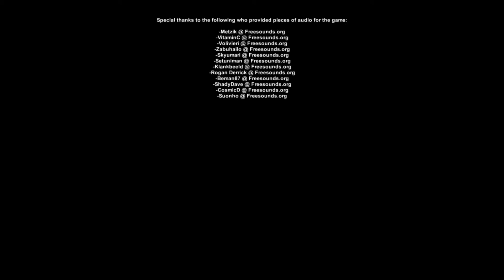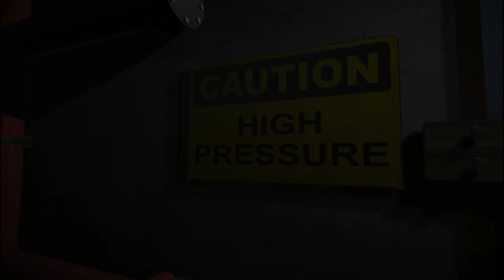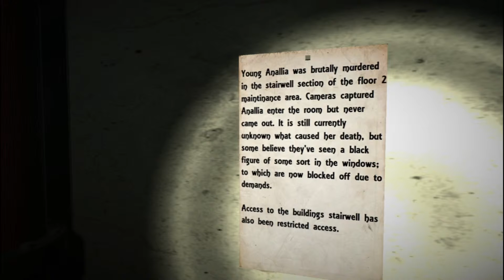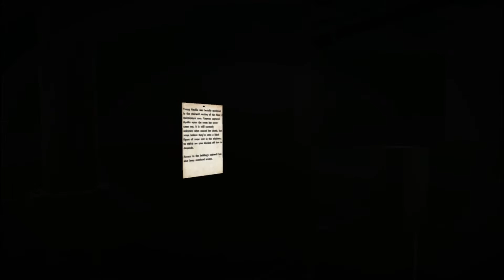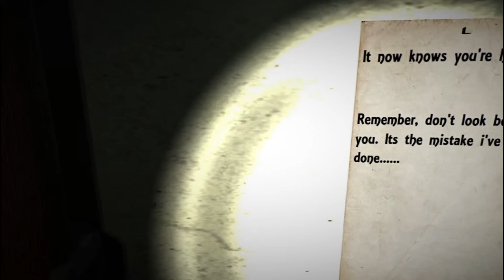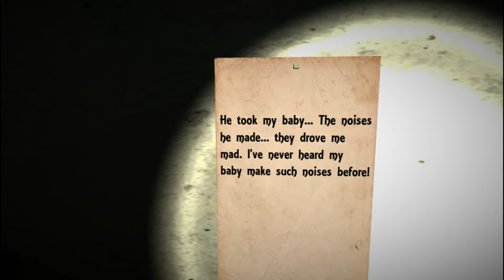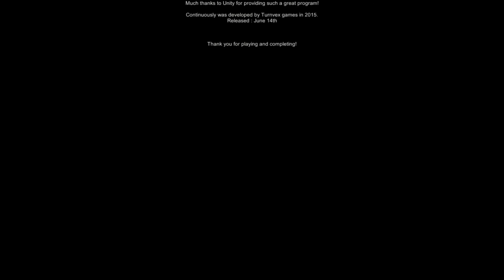WHO SENT ALL THESE BABIES TO FIGHT? ║ ContinuousLY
Hey everyone! For today's episode in 13 Days of Spooks, I bring you a really awesome game, ContinuousLY! Enjoy!